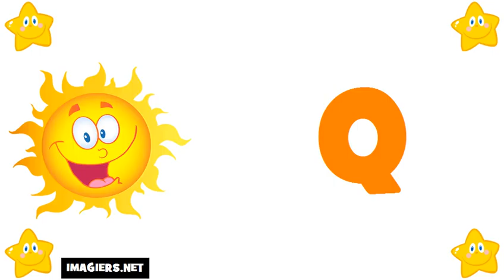aprender frances # alfabeto em frances